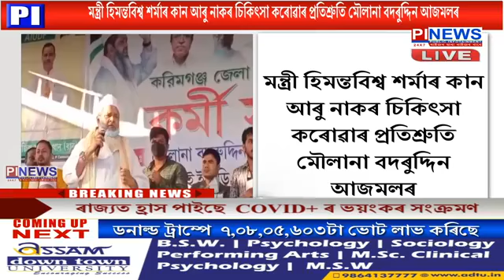মন্ত্ৰী হিমন্তবিশ্ব শৰ্মাৰ কান আৰু নাকৰ চিকিৎসা কৰোৱাৰ প্ৰতিশ্ৰুতি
মন্ত্ৰী হিমন্তবিশ্ব শৰ্মাৰ কান আৰু নাকৰ চিকিৎসা কৰোৱাৰ প্ৰতিশ্ৰুতি মৌলানা বদৰুদ্দিন আজমলৰ
হিমন্তবিশ্ব শৰ্মাৰ দেউতাকৰ নামত বিশ্ববিদ্যালয় স্থাপন কৰাৰ মন্তব্য মৌলানা বদৰুদ্দিন আজমলৰ